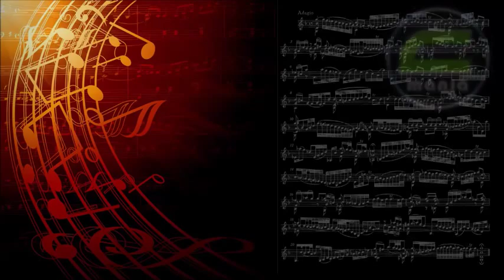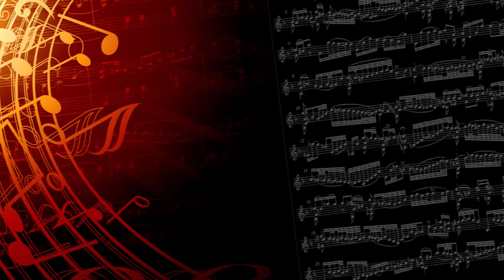Beethoven | Symphony No 9 "The Choral" - IV Ode to Joy